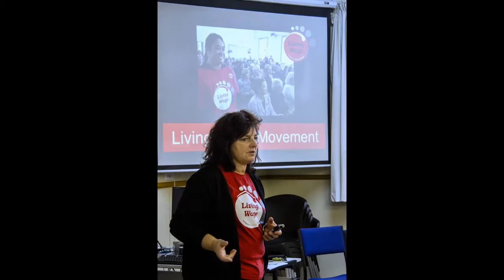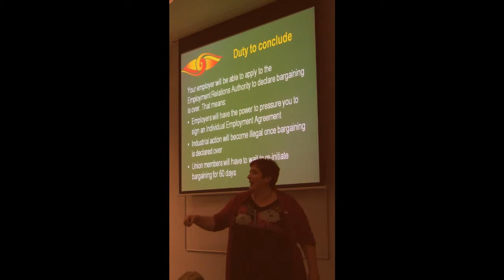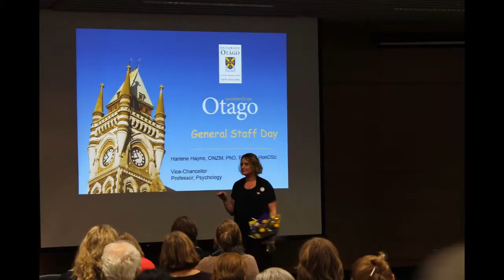Lesley Francey National President address